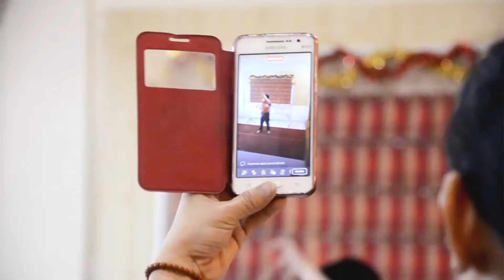[ Highlights ] Imlek Bersama SMB Pusdiklat Mahasasanakirti Palembang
Minggu (25/2) lalu Sekolah Minggu Pusdiklat Mahasasanakirti Palembang mengadakan Acara Imlek Bersama yang dihadiri oleh orang tua dari anak-anak sekolah minggu.

Anak-anak menunjukkan kreatifitasnya dengan berani tampil dalam pentas seni dan mereka juga mengungkapkan rasa baktinya kepada orang tua. 😊🙏